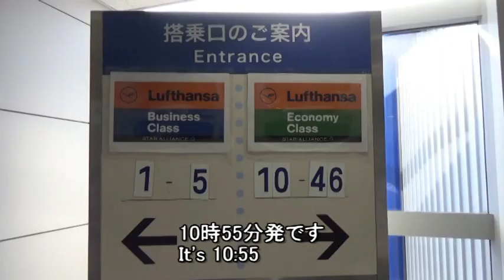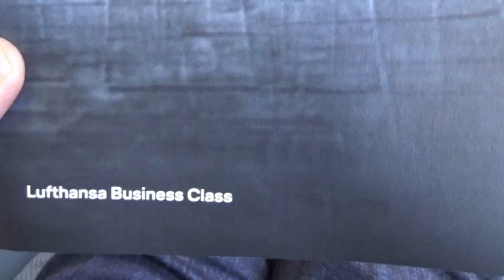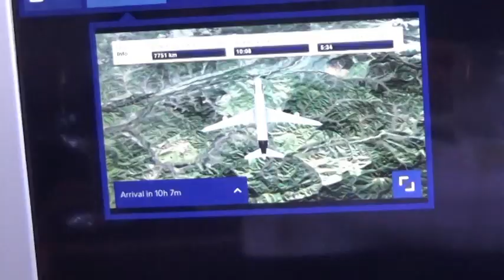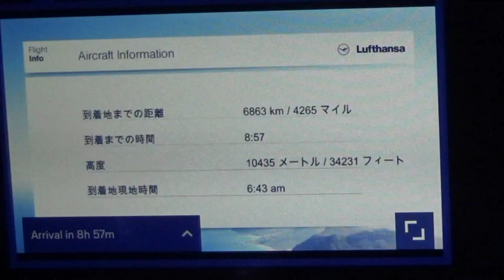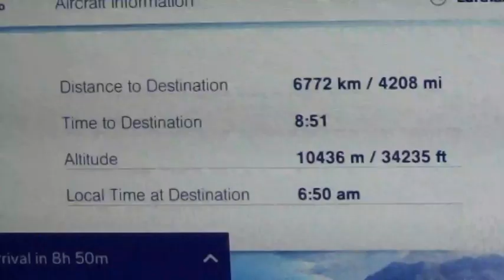ルフトハンザ・ビジネスクラスで行く名古屋～フランクフルト Lufthansa Business Class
私達はスペイン旅行に行く為にルフトハンザ・ビジネスクラスでフランクフルトを経由してマドリッドへ行きました。ルフトハンザ・ビジネスクラスは初めて乗る飛行機で食事、飲み物、映画、外の景色など楽しい12時間30分を過ごす事が出来ました。機内の様子や上空から見た景色など撮影しました。最後に孫の為に子供用アメニティを頂き中身が撮影してあります。最後までご覧ください。
※アルール飲料　白ワイン（3種）・赤ワイン（3種）・ビール（４種）・蒸留酒（３種）・日本酒（柳　純米吟醸酒）・リキュール（２種）
※ノンアルコール　冷たい飲み物（10種）・暖かい飲み物（９種）